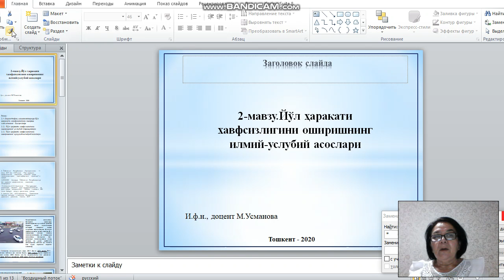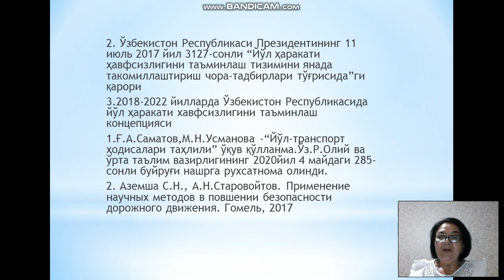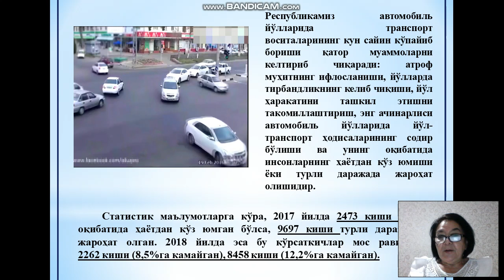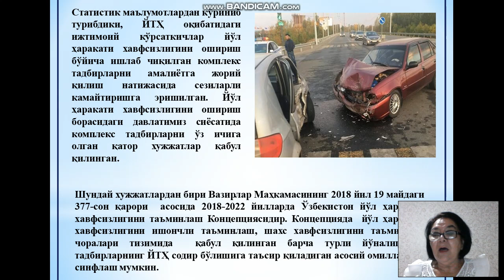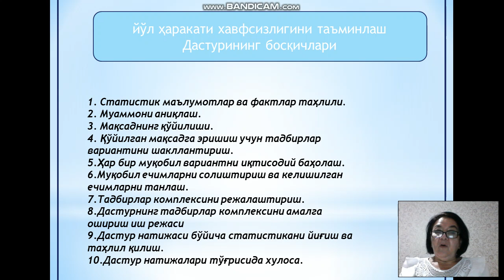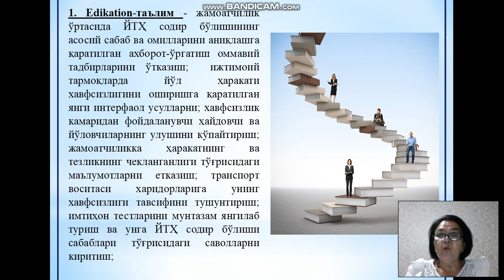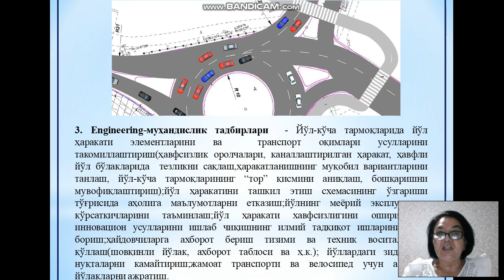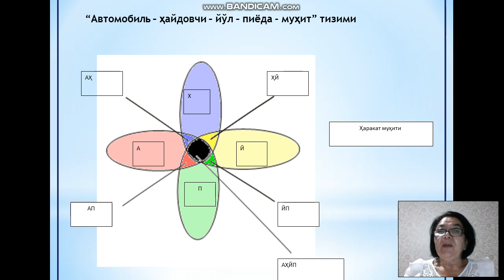2 мавзу ЙТҲ таҳлили